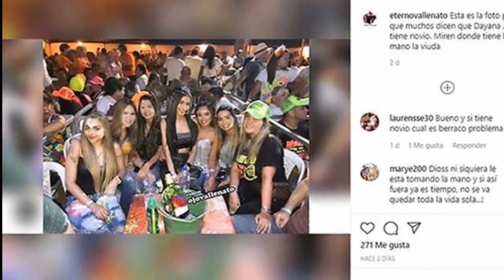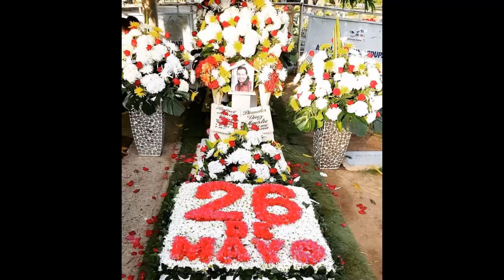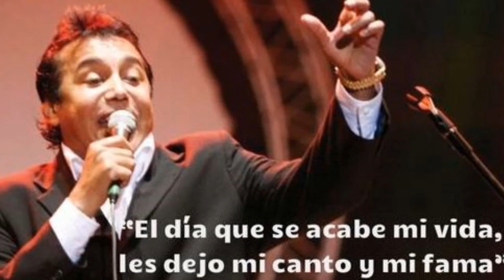★Hijo de Diomedes Diaz - Dayana Jaimes protagoniza fuerte pelea con la amante de Martin Elias Diaz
Pelea entre Dayana Jaimes y Linda Pontón se pasa de ofensiva,le dijo gorda